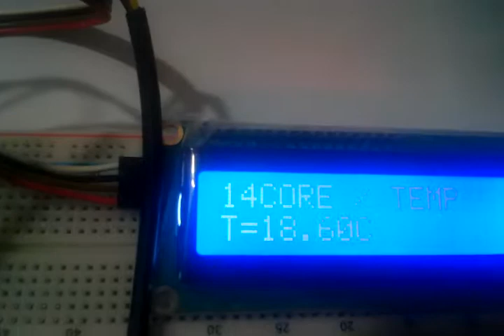Temperature acquisition on DS18B20 with Arduino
Temperature acquisition on DS18B20 with Arduino for wiring guide and source codes